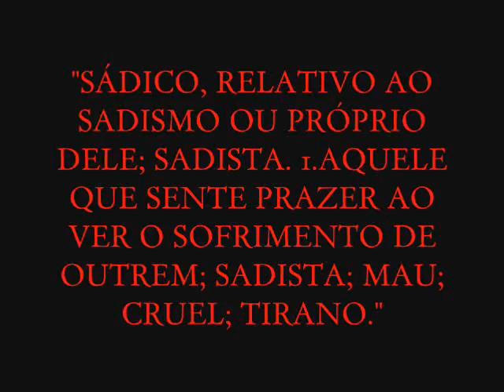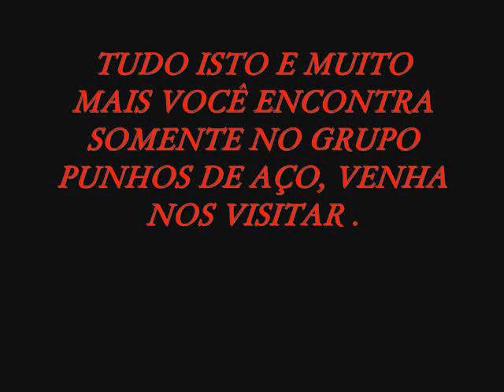Edee tortura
Video sobre aberturas.